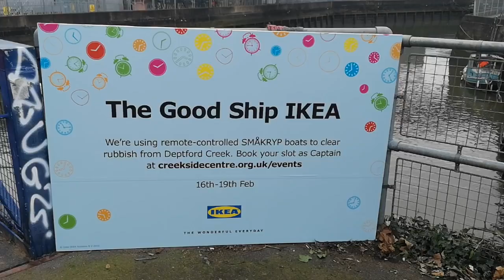O Bom Navio é a invenção da IKEA para limpeza dos Rios